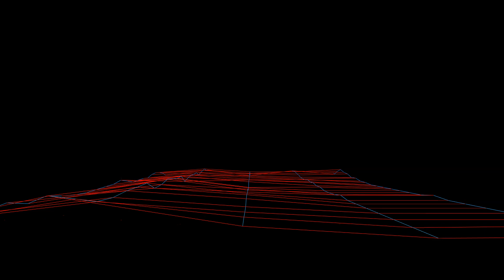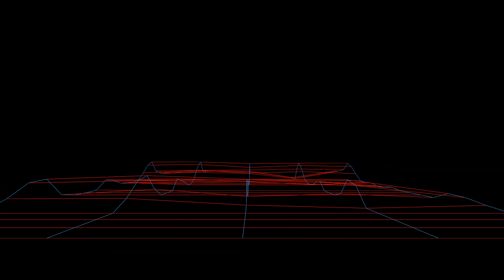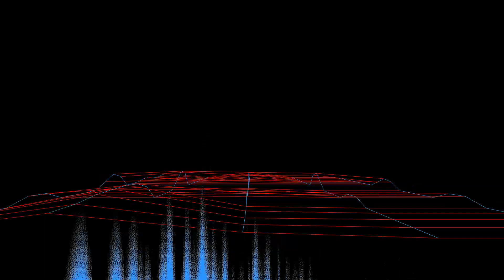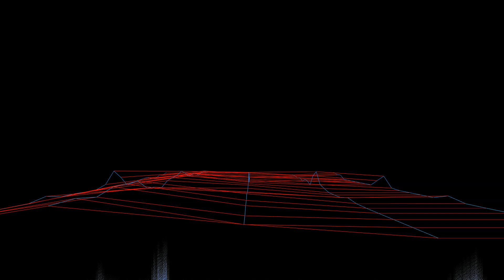Take It Easy (Song)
If u make it u gotta man up 2 face it
& If u face it be man enough to embrace it
But when u embrace it
Be careful cuz if u brake it
u know that u gotta replace it
so TAKE IT EASY.